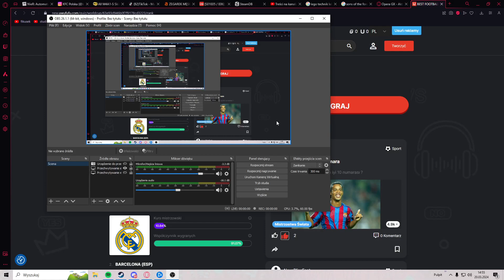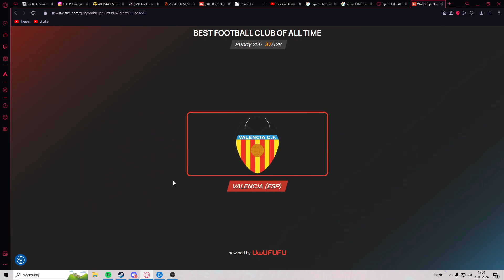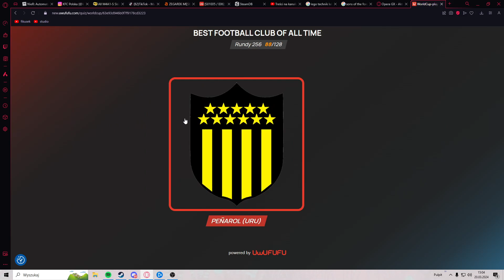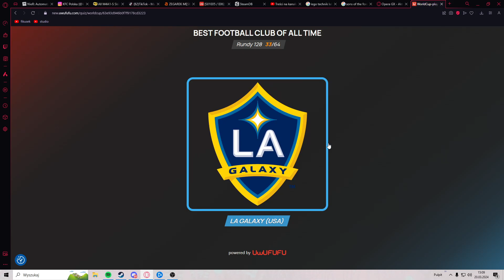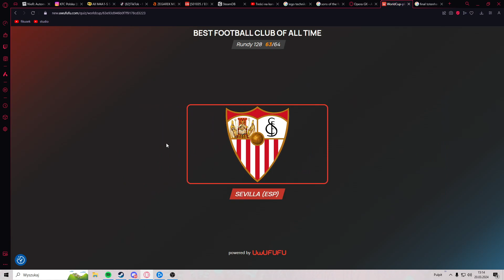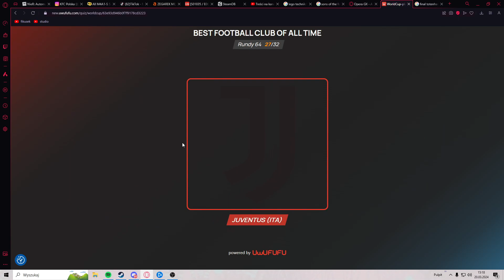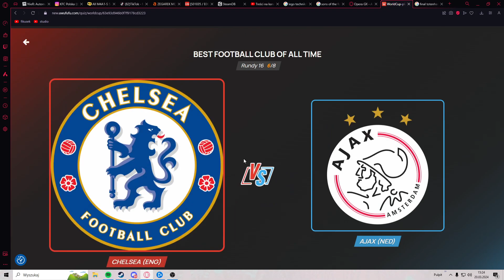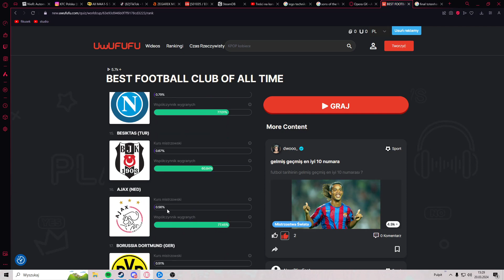WYBIERAM NAJLEPSZY KLUB PIŁKARSKI w HISTORI (UWUFUFU QUIZ)